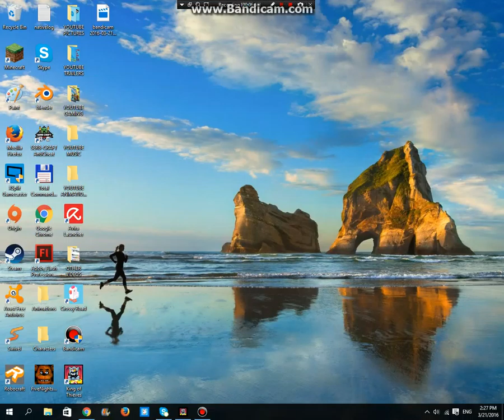King of Thieves | Lets Craft a Throne and an Outfit